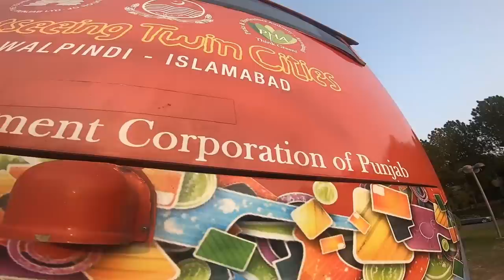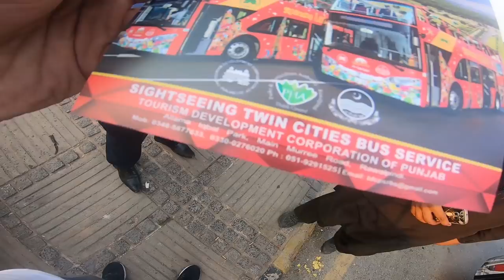PRAYING IN FAISAL MASJID ISLAMABAD ♥️🇵🇰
Exploring Faisal masjid islambad like a tourist...

🇵🇰 I'm a YouTuber from Islamabad, Pakistan. I make videos of my life. You can also see my daily lifestyle on my Instagram stories jis pay apka bhai is too active.